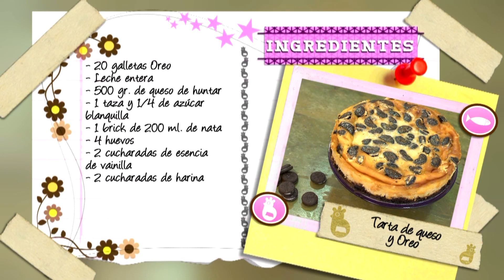Tarta de galletas Oreo y queso | Receta fácil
Tarta de queso con galletas Oreo, fácil de hacer y ¡deliciosa!